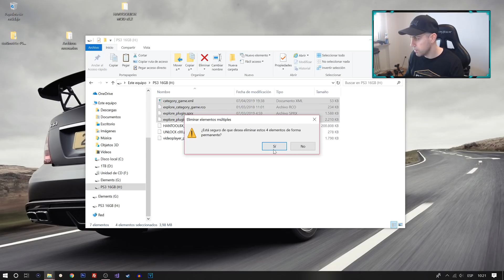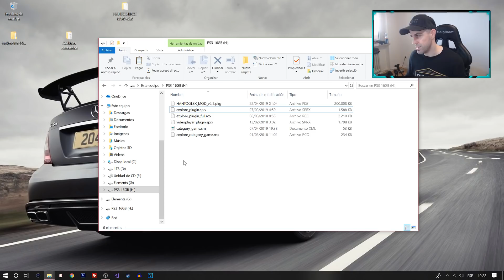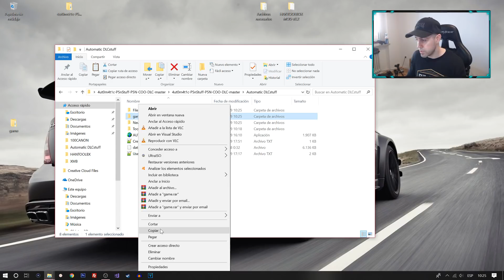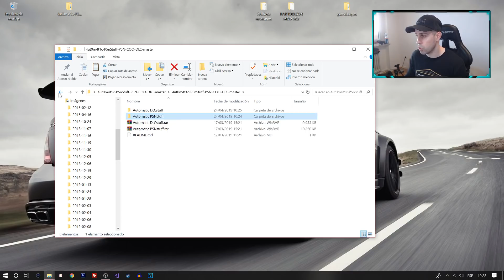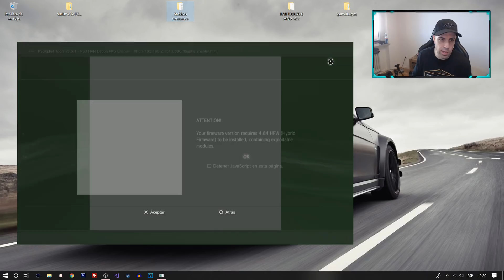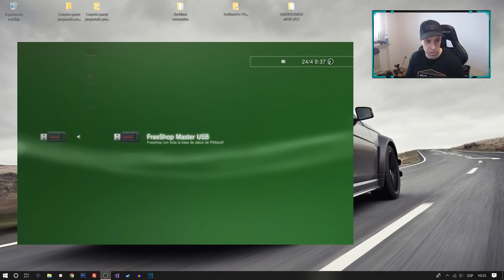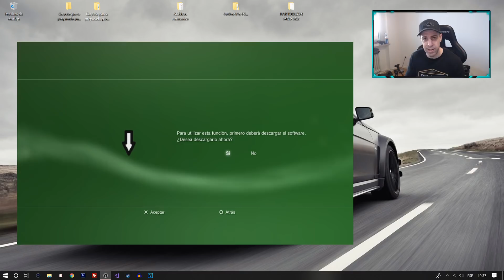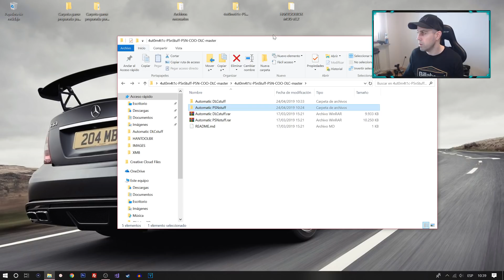PS3Xploit 4.84 HAN TOOLBOX MOD 2.2 Automatic Store USB | 2019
♛ Todo mi equipo ♛
* Camara Canon EOS M50
* Tripode GorillaPod 3K
* Capturadora ElGato HD60 S
* Camara Gopro Hero 4
* Microfono Lavalier para GoPro
* Kit accesorios Gopro
* Filtro antipop
* Iphone 6
* Adaptador 4 puertos USB 3.0
* Home Cinema LG
* Televisor Samsung
* Mi Monitor 2K
* Portatil ACER
* Tablet BQ
* Torre Corsair G
* Refrigeración liquida
* Tarjeta Grafica
* Teclado Rii RK100+